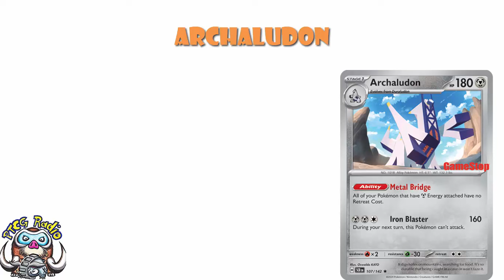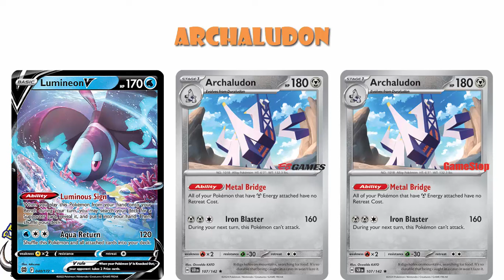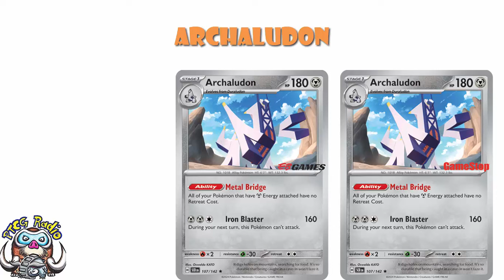Exclusive Stellar Crown Promos Revealed! 1st Ever 7-11 Stamped Promo!? (Pokemon TCG News)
Wanna see some very cool new promos? Come see!